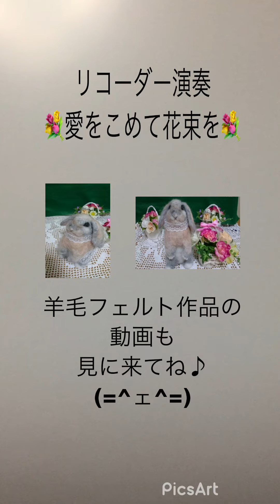リコーダー演奏「愛をこめて花束を」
羊毛フェルト人形作家のDoll Forest MOMOです。

このチャンネルは、羊毛フェルトの動物オブジェの作品とその作り方、制作の合間に趣味のリコーダー演奏の動画を載せております。

今日の一曲〜♫

‪今回はこちらを使わせて頂きました^_^。‬

🌳【私、人形作家Doll Forest MOMOのネットショップ】
minne

ヤマハ発動機の公式チャンネル
可愛い羊毛フェルトのバイクが作れます(o^^o)✨